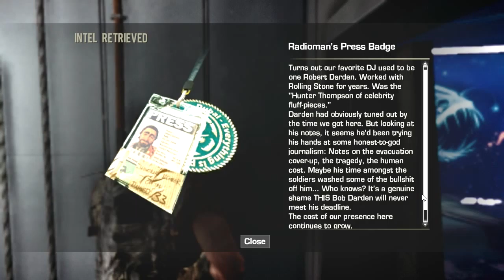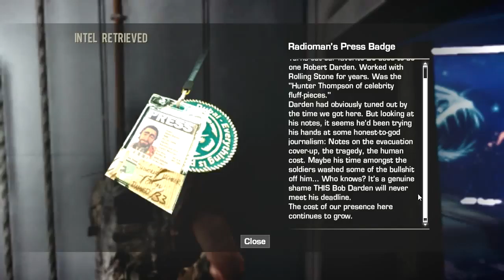Let's Play Spec Ops:The Line Ep.7 Music To My Ears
Not for long as you would imagine.